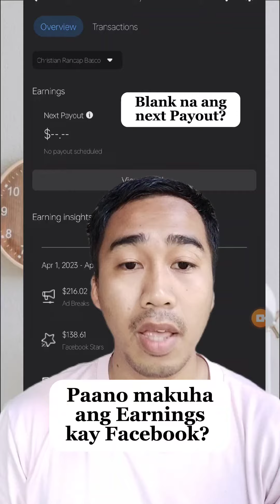Bakit blank ang iyong Pay out?